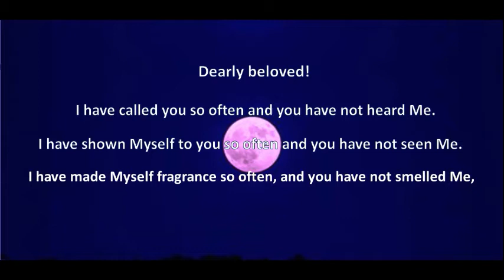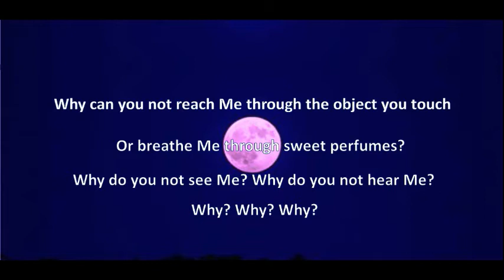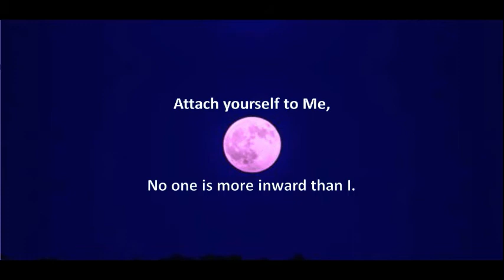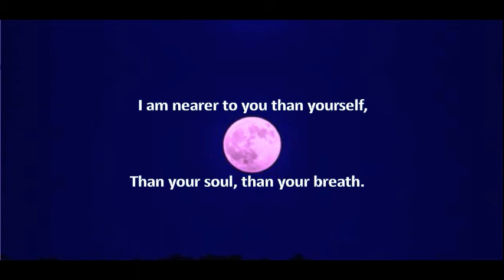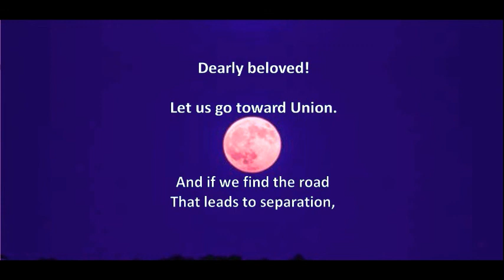Alone With The Alone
From: "Alone With The Alone" by Henri Corbin: Creative Imagination in the Sufism of Ibn Arabi